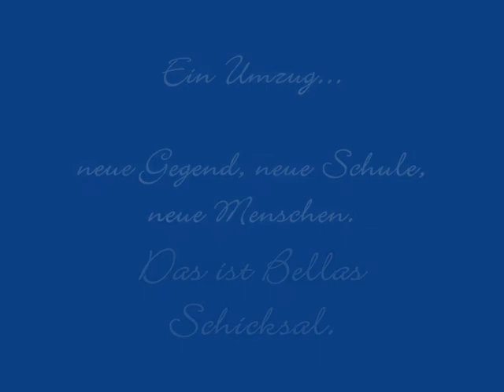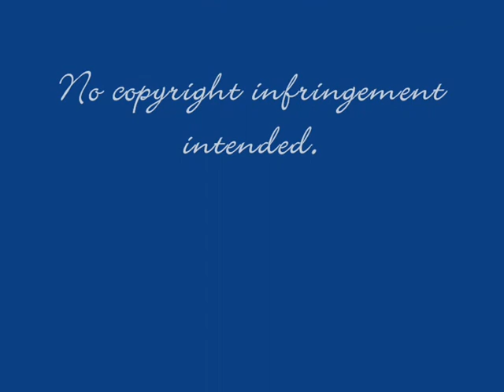FanFiction "Beginning a new life" by Snowhoney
Dies ist ein Video zur Bis(s)-Fanfiction "Beginning a new life" von Snowhoney.

Damit wird kein Geld verdient und die Rechte an den Charakteren liegen bei Stephenie Meyer, die Rechte der Videos bei Summit Entertainment. Die Musik entstammt dem Soundtrack von Harry Potter & the HalfBlood-Prince.